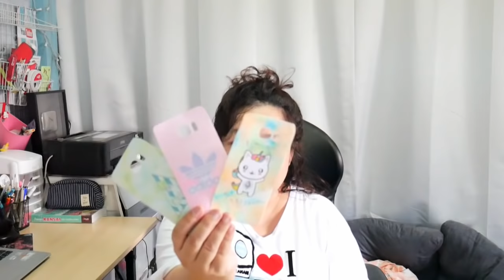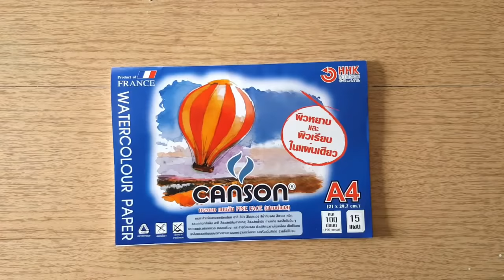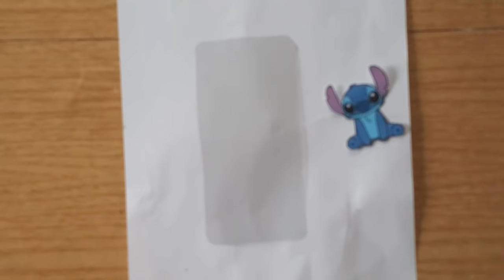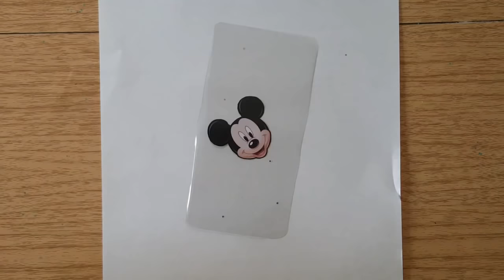7 วัน เปลี่ยน 7 ลาย ด้วยเคสใสเพียงอันเดียว | DIY Phone Cases!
7 วัน เปลี่ยน 7 ลาย ด้วยเคสใสเพียงอันเดียว | DIY Phone Cases!